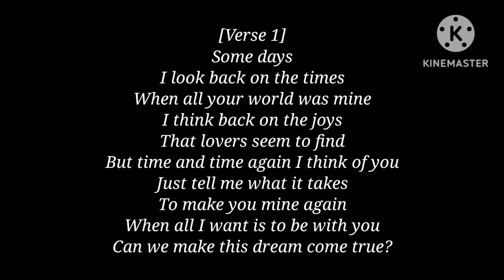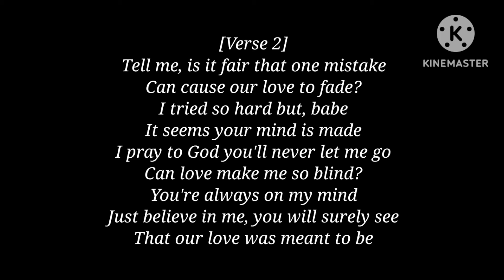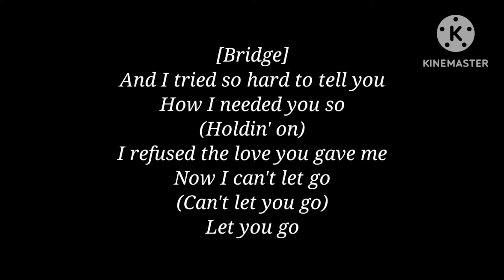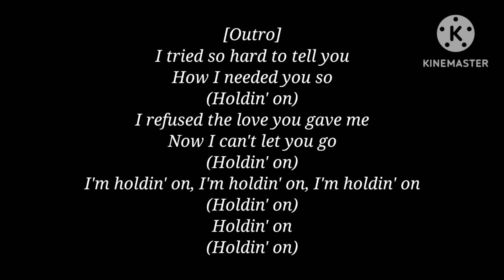Cynthia - Holding On [Lyrics]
Lyrics:

Some days
I look back on the times
When all your world was mine
I think back on the joys
That lovers seem to find
But time and time again I think of you
Just tell me what it takes
To make you mine again
When all I want is to be with you
Can we make this dream come true?
I'll keep holdin' on
Your sweet whispers I hear
To love every moment
When I know you'll be near
You know that I still care
Even though you're not there
Just remember
I'm always holdin' on
Tell me, is it fair that one mistake
Can cause our love to fade?
I tried so hard but, babe
It seems your mind is made
I pray to God you'll never let me go
Can love make me so blind?
You're always on my mind
Just believe in me, you will surely see
That our love was meant to be
Just remember
And I tried so hard to tell you
How I needed you so
(Holdin' on)
I refused the love you gave me
Now I can't let go
Just remember
I tried so hard to tell you
(Holdin' on)
Now I can't let you go
(Holdin' on)
I'm holdin' on, I'm holdin' on, I'm holdin' on
(Holdin' on)
Holdin' on
(Holdin' on)